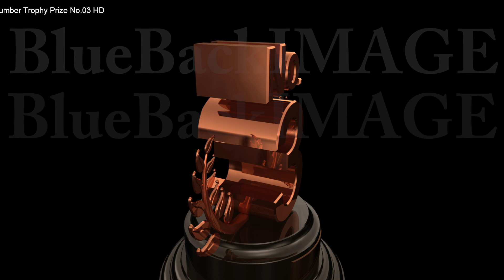ナンバー トロフィー 数字 番号 賞 表彰式 授賞式 アワード Number Trophy Prize 03b